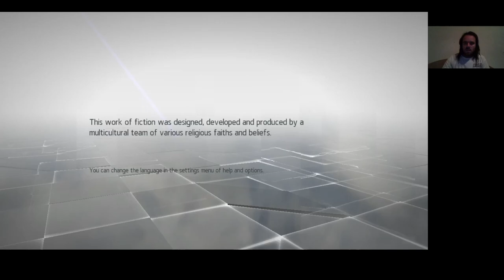Assassin's Creed Chronicles China Memory 3 The Port Shadow/Gold 1. rész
The Port 1. rész